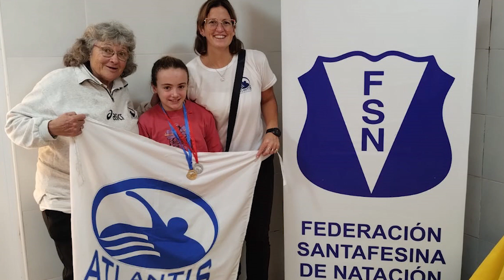Chicos de la escuela de Atlantis nadaron en un torneo en Gálvez